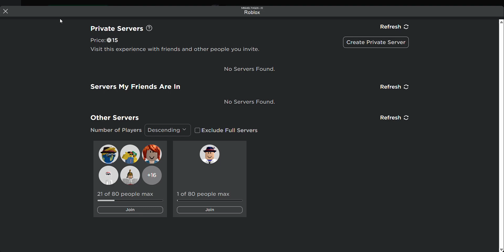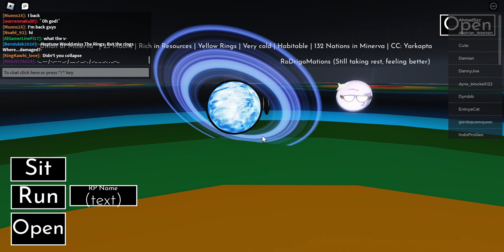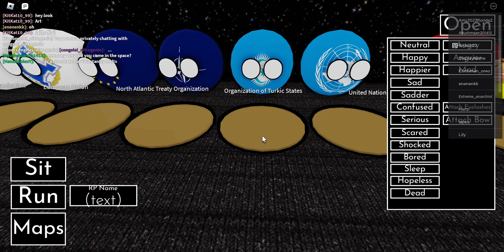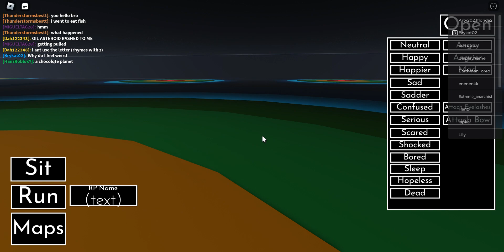Servilus - Full Movie